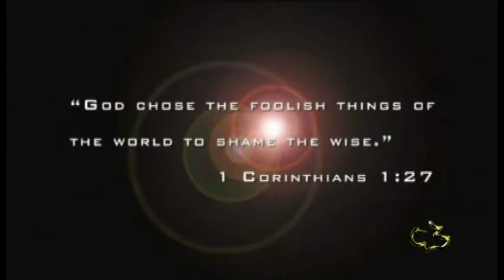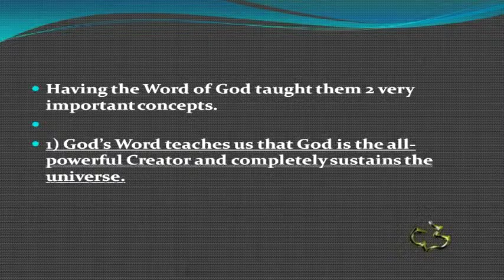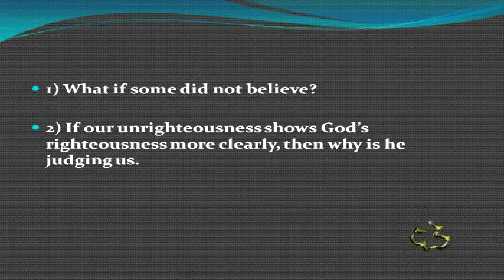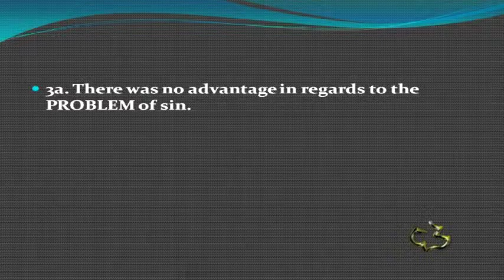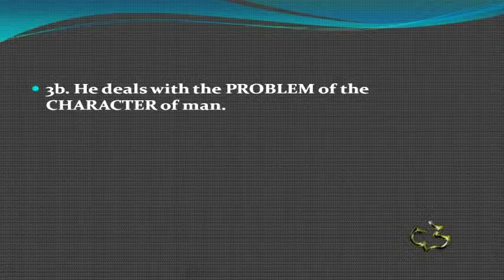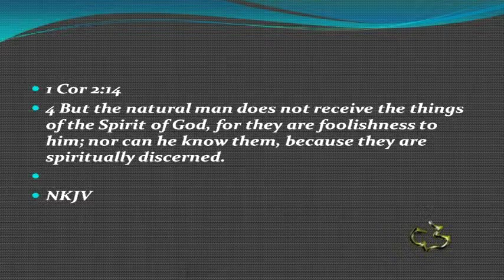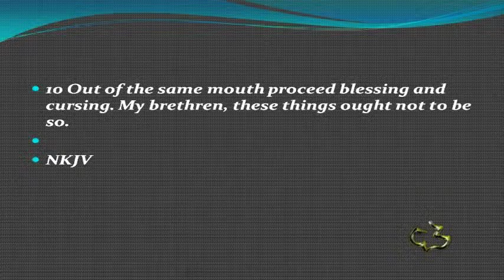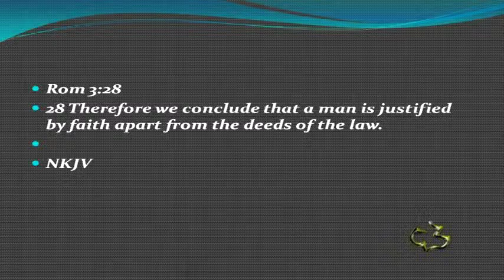New Testament - Romans 3:1-20 - Is there an Advantage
New Testament - Romans 3:1-20 - Is there an Advantage - CC Windward - Pastor Tim

 New Testament - Romans 3:1-20 - Is there an Advantage - Calvary Chapel Windward - OAHU, HAWAII - Pastor Tim Newman - From Local Olelo / Oceanic / Time Warner Cable show "A View from Calvary" - Episode #: - Original Air Date:  04/07/2013 A.D.

PASTOR TIM's NOTES:

Romans 3:1-20
“Is There An Advantage?”
1. It was a great PROFIT for the Jewish people to have the Word of God.
Vs. 1-2
1
st rhetorical question
What advantage then has the Jew, or what is the profit of circumcision?
Paul says that there is an advantage.
The Jewish people had the very word of God.
1) God’s Word teaches us that God is the all-powerful Creator and completely
sustains the universe.
2) They had a written description of the nature and purpose of man.
2. The PROTEST to this advantage was irrational.
Vs.3-8
Next rhetorical question
1) What if some did not believe?
The objections are three.
Will their lack of faith nullify God’s faithfulness?” (v. 3).
God is always true, no matter how much man falls short.
The objection is therefore illogical.
2) If our unrighteousness shows God’s righteousness more clearly, then why is he
judging us.
That is, “You know better than that—God will judge the world, including you.”
Next rhetorical question
3) Vs. 7 For if the truth of God has increased through my lie to His glory, why am I also
still judged as a sinner?
Paul says that is like saying,
Vs. "Let us do evil that good may come"? —
If being bad makes God look good, we will be bad so he looks good.”
This ridiculous argument disregarded the difference between good and evil.
3. There was an advantage despite the PROBLEM of universal sin.
Vs. 9-20
3a. There was no advantage in regards to the PROBLEM of sin.
Next Rhetorical question
Vs. 9 What then? Are we better than they?
In terms of sin they have no advantage. Rom 5:12-
3b. He deals with the PROBLEM of the CHARACTER of man.
Vs. 10-12
As to our character, the apostle says in verse 10,
"There is none righteous, no, not one;
This is found in Isaiah 64:6

1 Cor 13:4-7
Vs. 11 There is none who understands;
Understands what?
The depth of the attributes of God
Sin makes this impossible.
 1 Cor 2:14
Vs. 11b There is none who seeks after God.
That is, no one by nature wants to know God.
Vs.12 They have all turned aside;
They have together become unprofitable;
This describes the logical outcome of the preceding statements.
Because no one has stayed on the path to God, they have become
useless or unprofitable.
3d. He deals with the PROBLEM of the CONDUCT of man.
Vs. 13-17
Paul focuses on human speech.
Paul is quoting here Psalm 5:9, Psalm 10:7, Psalm 140:3
Keep in mind that the New Testament has a lot to say to believers about the use of their
tongues. We can either bless we can curse.

James 3:7-10
The Tongue cannot be tamed.
The tongue is a restless evil
The tongue is full of deadly poison.
Paul’s final touch as to conduct in verses 15–17 sounds like a condensed history of the
world.
Here quoting Isa. 59:1-7
Man’s depravity is seen in his rush to violence.
Vs. 17 And the way of peace they have not known."*
Our contentment is totally lacking
Isa 59:8
3c. He deals with the CAUSE of the PROBLEM.
Vs. 18 "There is no fear of God before their eyes."*
And the CAUSE is that we don’t fear God.
Here Paul is quoting from Psalm 36:1-4
 Note the overwhelming force of Paul’s conclusion:
Vs. 19-20
The law declares the guilt of every person
Gal. 3:24